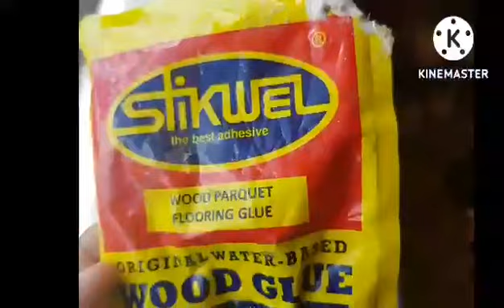DIY HANGING CABINET SUPER EASY AND SIMPLE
We make diy hanging cabinet for our kitchen. Hope you guys enjoy this video